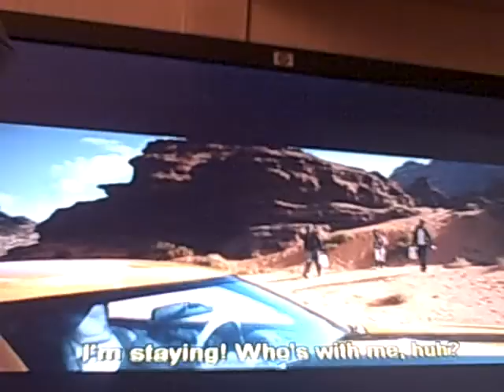Transformers 2 Deleted Scenes(3)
Leo refuses to go to Egypt
:l